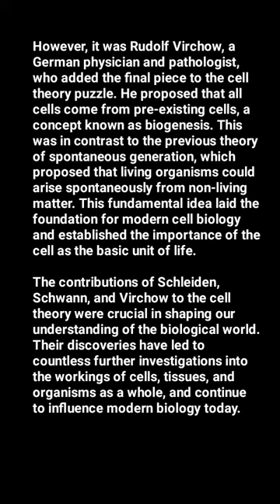The cell theory and its contributions: Matthias Schleiden, Theodor Schwann, and Rudolf Virchow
In the mid-19th century, three scientists came together to form what is now known as the cell theory. Matthias Schleiden, a German botanist, and Theodor Schwann, a German zoologist, worked independently and together to study living organisms and their cellular structure. They both came to the conclusion that all living organisms are made up of one or more cells and that the cell is the basic unit of life. This was a groundbreaking discovery that would change the field of biology forever.

However, it was Rudolf Virchow, a German physician and pathologist, who added the final piece to the cell theory puzzle. He proposed that all cells come from pre-existing cells, a concept known as biogenesis. This was in contrast to the previous theory of spontaneous generation, which proposed that living organisms could arise spontaneously from non-living matter. This fundamental idea laid the foundation for modern cell biology and established the importance of the cell as the basic unit of life.